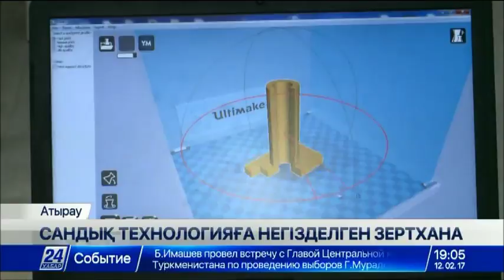Атырауда сандық технологияға негізделген алғашқы зертхана іске қосылды